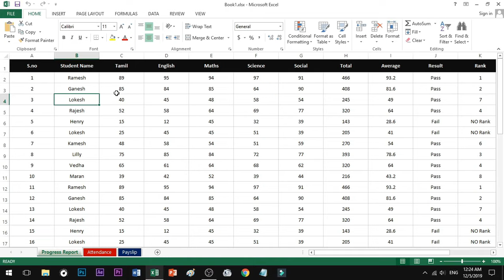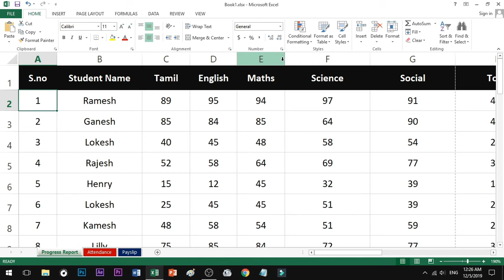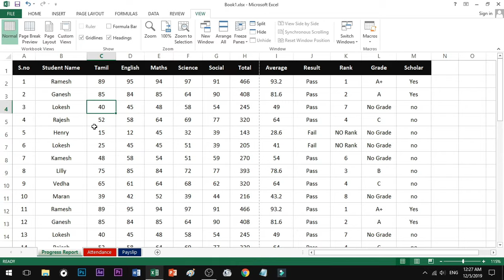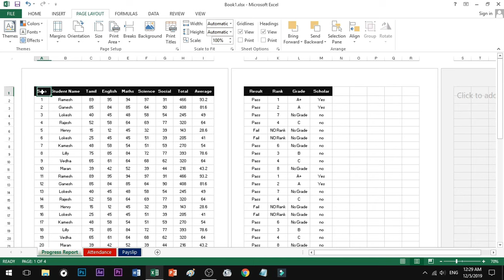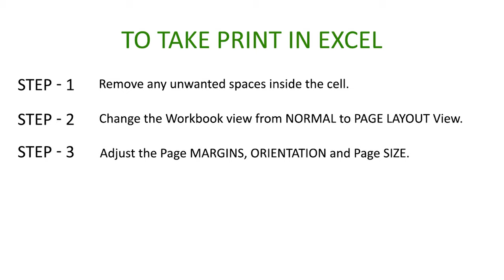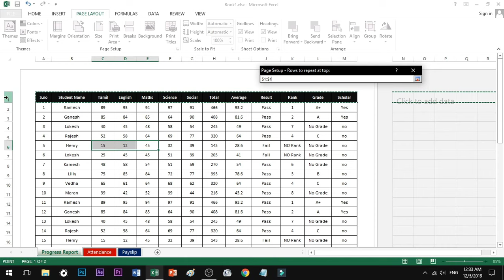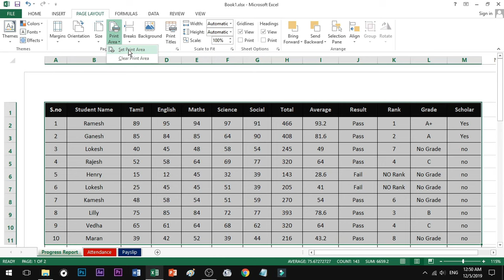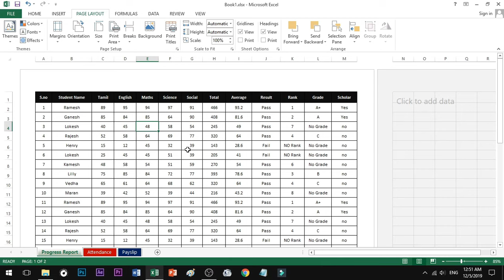Excel Printing Page Setup in Tamil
How to Print Excel sheet step by step Tutorial.